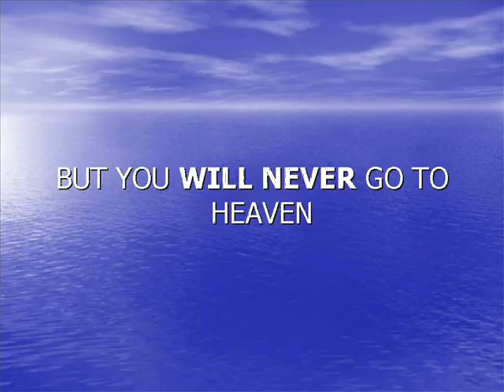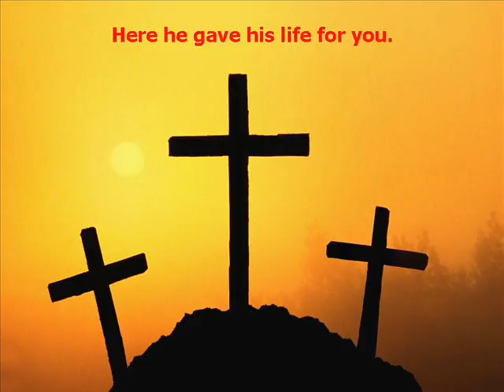You Can Go To Heaven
You Can Go To Heaven. Part of this video I saw on a little calender distributed by a company called Operations O.F.F.E.R, and thought I might share it with you. There are many things you can go to heaven without, but there is ONE thing you NEED to get there.

God bless!